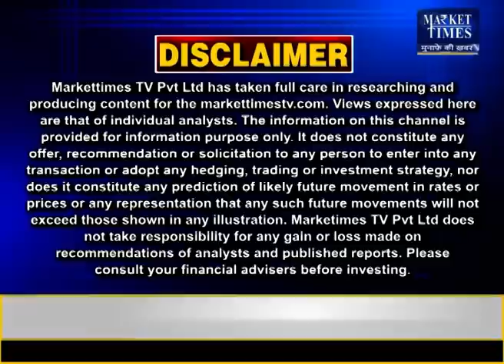किन कृषि जिंसों में तेजी ? जानिए जानकार की सलाह | Market Times TV